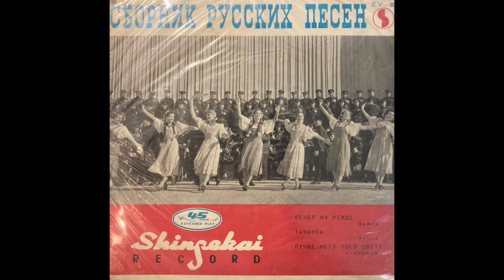タチャンカ Тачанка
タチャンカ

詩：M・ルデルマン
曲：Ｋ・リストフ

「タチャンカ」はコンスタンチン・リストフの代表作として有名だが、この歌は1930年の作品で、それは丁度ソ連が社会主義建設の時代へ軌道に乗り始めた時でもある。この時代になると、ソ連的な大衆歌謡も大分生まれるようになった。
尚、作曲家リストフは1900年の生まれで、大衆歌謡とオペレッタの作曲家としてソビエト音楽会で重きをなす人である。戦時中はアコーデオンをひっさげてレーニングラードの防衛や前線までも赴いていたと言われる程、大衆と結びついていた。
彼は幼い頃からの音楽好きで、17歳の時赤衛軍に入り、国内戦で活躍し防衛後サラトフ音楽院にてピアノと作曲を学び、1924年からモスクワに出て、雑誌の編集に従事し、傍ら作曲を続けてきた。

タチャンカとは四輪の機関砲の事で、国内戦でこの大砲は小型ながら中々活躍した。パルチザン部隊の活躍がこの「タチャンカ」により軽快に歌われている。